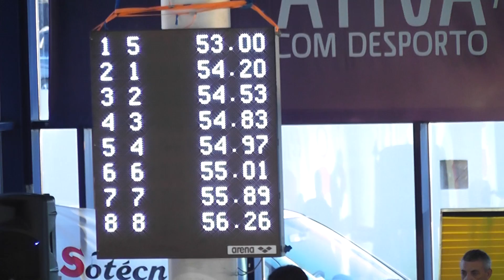Campeonato Nacional 1a e 2a 100LM